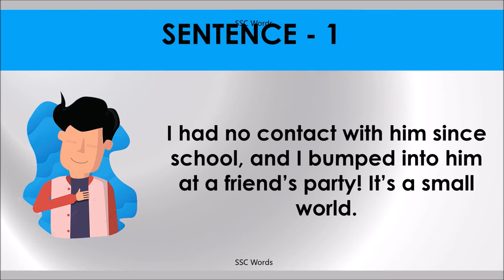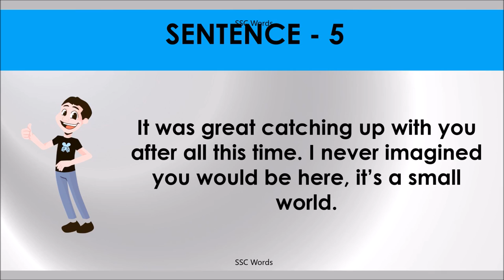IT’S A SMALL WORLD Idiom 836 # Meaning and five sentences # SSC Words